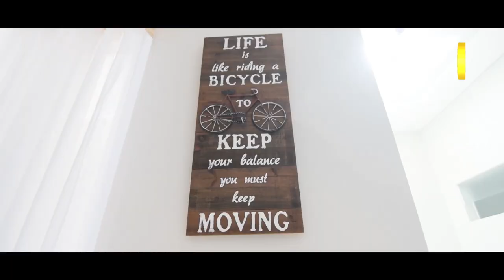REVIEW RUMAH CANTIK DENGAN NILAI INVESTASI YANG MENARIK ! LANGSUNG BELI !!!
Hello BRIGHT People!

Terima kasih buat kamu yang sudah nonton Youtube Channel kami! Karena partisipasi kalian menginsiparasi kami untuk membuat konten konten yang lebih menarik di kemudian hari. Kamu juga bisa sharing video youtube ini ke temen temen / keluarga kamu.

Buat BRIGHT People yang ingin titip Jual / Beli / Sewa Properti, bisa segera hubungi agen Brighton kesayangan kamu. Atau jangan lupa download Brighton Apps di iOS / Android! Karena lebih dari 200.000 pilihan properti hanya dalam 1x tap lho!

Kemudian buat kamu BRIGHT People yang sedang ingin memulai Bisnis Impian, yuk sekarang waktunya kolaborasi dengan Brighton. Karena Brighton siap menjadi partner bisnis anda!